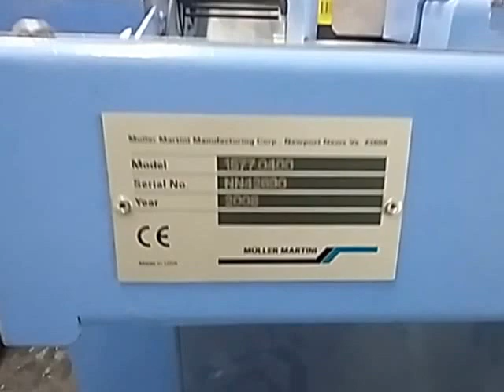Muller Martini PANTERA 1577